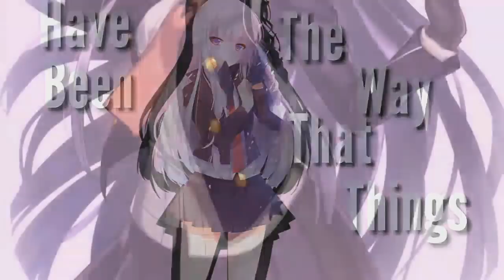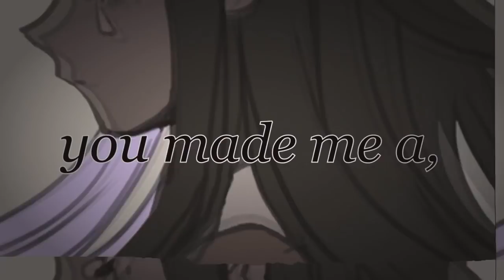Believer {Full Danganronpa MEP}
Your parts are so beautiful ^^ Good work.

1 - Kay the Beast 平和// Himiko Yumeno
2 - Kay the Beast 平和// Kyoko Kirigiri
3 - MikanFujisaki// Sayaka Maizono
4 - Me// Izuru Kamukura
5 - Me// Nagito Komaeda
6 - Andi// Korekiyo Shinguji
7 - Anime Fool// Rantarou Amami
8 - jakuzure !!// Leon Kuwata
9 - Me// Junko Enoshima
10 - SillyNoa// Sayaka Maizono
11 - The Dashie// Kokichi Ouma
12 - Kay the Beast 平和// Mikan Tsumiki
13 - The Dashie// Kokichi Ouma
14 - Voiceless// Nagito Komaeda
15 - Me// Celestia Ludenberg
16 -_CottonCandy_™// Genocider Syo
17 - Kumoka// Kokichi Ouma
18 - Sapphsy// Angie Yonaga
19 - Aurorax// Celestia Ludenberg
20 - Anime Lover 10// Makoto Naegi
21 - Me// Seiko Kimura
22 - Andi// Mikan Tsumiki
23 - ღPsychoღ// Celestia Ludenberg
24 - xsayakamiødα// Nagito Komaeda
25 - Crydow C// Kaede Akamatsu

THIS IS NON COMMERCIAL, FAN-MADE PROJECT!!!